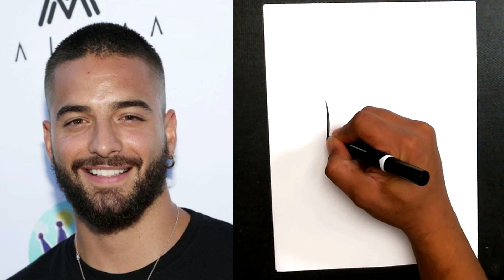How to Draw a Male Caricature for Beginners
Learn to draw hilarious caricatures with this awesome tutorial That breaks down step by step how to cartoon the face 🎨😁 Art Drawing Creativity🌟

If you wish to support your Free Art Tutor, donations can be made at

▶ We also now are accepting enrollments into our live One-on-One Online Caricature classes. Info & sign up @

▶Check out the MARKERS, BOOKS, and other ART SUPPLIES I use

We also now are accepting enrollments into our live one-one-one online Caricature class. To find out how to participate, go

Also remember to join our live stream where you get to ask the artist live! Times are Mon thru Friday at 3:45pm CST, and Saturday at 11:15am CST. Hope to see you there!